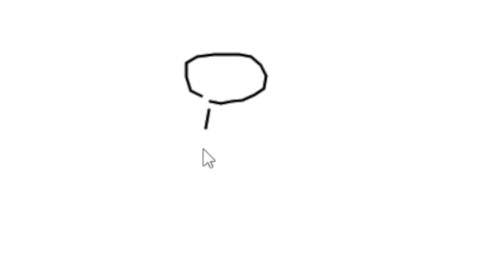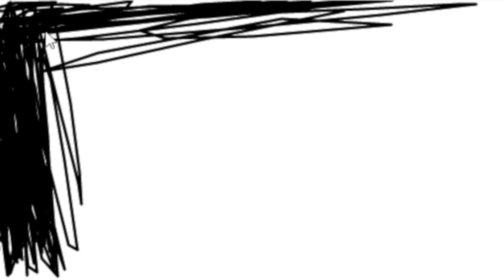【爆笑】イラストが全部ち〇こになる闇サイトが本当か検証してみたｗｗｗ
凄く感動する動画です

　　　いろいろな動画をあげているのでよかったら見てください❕

　　　夜20時頃からツイキャスで生放送しています❕